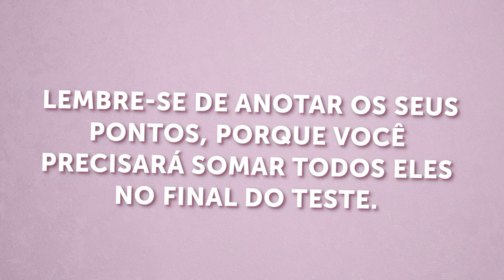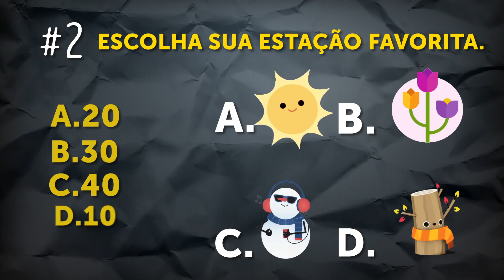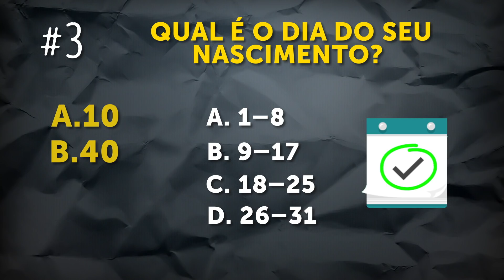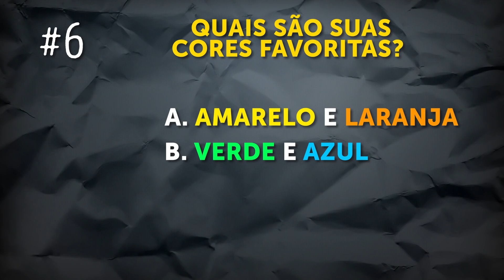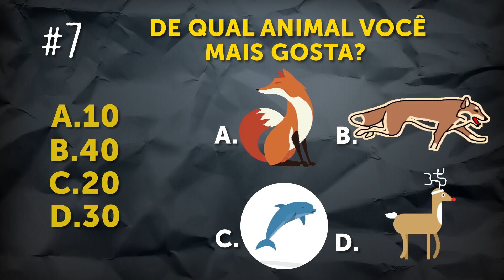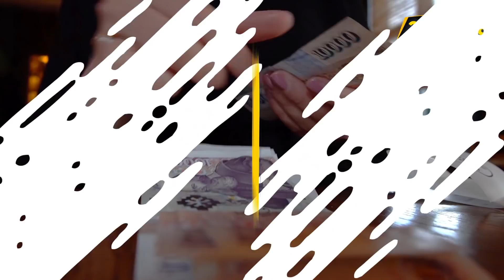O Que Sua Data De Nascimento Diz Sobre Sua Personalidade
O que sua data de nascimento significa? Tanto cientistas quanto estatísticas confirmam que ela pode influenciar o seu caráter, escolhas de vida, carreira e até mesmo a sua vida amorosa!

Cientistas acreditam que as pessoas, quando tentam entender suas vidas, tendem a se concentrar em três questões principais: Quem sou eu? Quem os outros pensam que eu sou? E quem eu quero ser? Os testes de personalidade nos ajudam a descobrir as respostas para essas perguntas fundamentais e sérias de uma maneira muito divertida. Responder às perguntas deste teste, ajudará você a descobrir um pouco mais sobre sua personalidade.

Se você acredita que nossas datas de nascimento descrevem quem somos, em que somos bons e nos desafios que podemos enfrentar, então pegue uma caneta, uma folha de papel e assista ao nosso novo vídeo!

MINUTAGENS:

1. Quando é o seu aniversário? 0:52

2. Escolha sua estação favorita. 1:24

3. Qual é o dia do seu nascimento? 1:57

4. Em que hora do dia ou da noite você nasceu? 2:29

5. Escolha o traço individual que mais se destaca em sua personalidade. 3:07

6. Quais são suas cores favoritas? 3:42

7. De qual animal você mais gosta? 4:15

RESUMO:

- Sua pontuação total é de 70 a 110. Embora você não seja suscetível à depressão ou a alterações de humor, as pessoas ao seu redor geralmente sofrem com a sua irritabilidade. Você é determinado e persistente e tenta fazer todo o necessário para alcançar seus objetivos. Você tem ambições impressionantes e sonha com um futuro brilhante. Felizmente, sua natureza trabalhadora torna seu sucesso altamente provável.

- Sua pontuação total é de 120 a 150. Todos os seus amigos estão cientes do seu caráter inconstante. Seu humor pode mudar de ‘maravilhoso’ para ‘terrível’ em questão de minutos. Ao mesmo tempo, você é uma pessoa extrovertida e sociável. Graças ao seu lado extrovertido, você é classificado como amigável, otimista e assertivo.

- Sua pontuação total é de 160 a 210. Você é uma pessoa incrivelmente otimista. Não desanima, nem mesmo nos dias mais sombrios. Adora novas experiências. Você é ativo e enérgico e tenta não ficar recluso por muito tempo.

- Sua pontuação total é de 220 a 280. Você tem uma personalidade estóica e calma. Raramente fica muito zangado, e poucas coisas neste mundo conseguem irritá-lo. Ao mesmo tempo, você é um pouco introvertido e tímido. Prefere ficar em casa e passar tempo com seus amigos mais próximos do que ir a festas barulhentas e com grandes grupos de pessoas.

5-Minute Crafts Youtube: goo.gl/0f2h9p